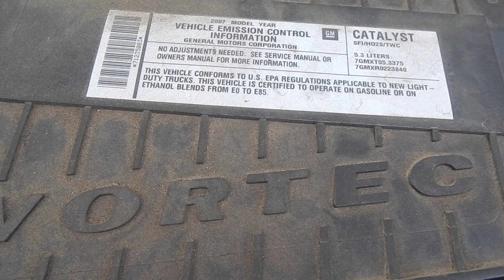GovDeals: 2007 Chevrolet Express 1500 Cargo Van (5.3L V8 FFV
2007 Chevrolet Express 1500 Cargo Van (5.3L V8 FFV) sold by State of South Carolina on GovDeals.com